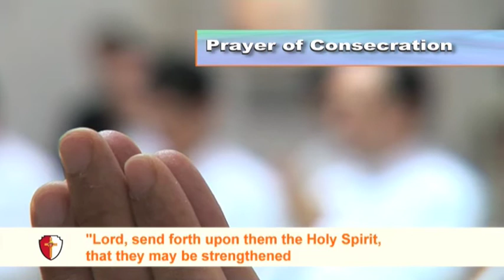Deacon Ordination, Rome 2012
34 Legionaries of Christ were ordained deacons on June 30 2012.
This short video attempts to capture the moment.